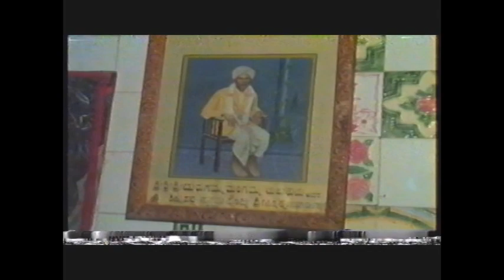Sri durugamma Devi Sri Marigamma Deviyara pranna old videos and(V) bennakallu bellary district 24#